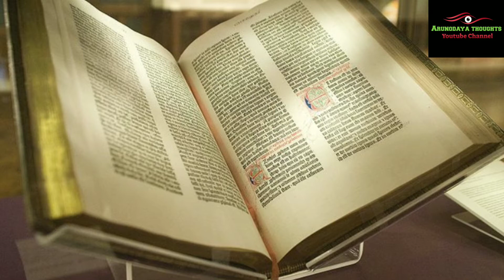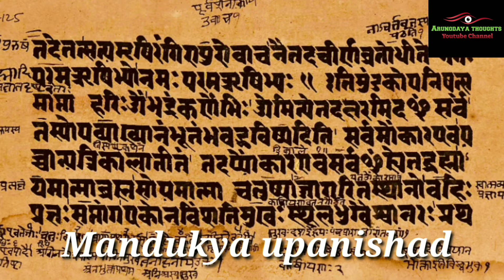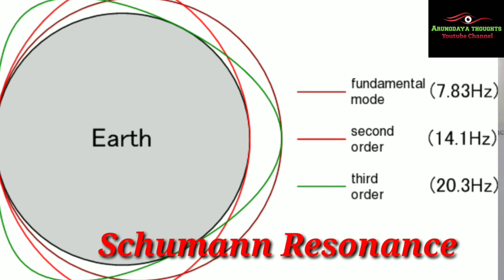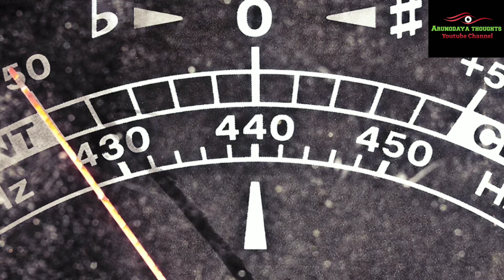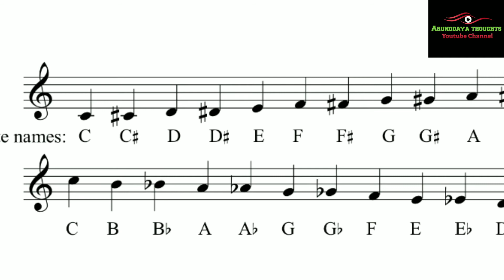What is 432hz frequency in telugu || how om refreshing the mind || what is chladni plate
In this video we provide details about frequencies and chladni plate and om karam

this video fully on physics words base please watch carefully...

432hz is the natural frequency of the universe...

chladni plate is used to wavelength Experment...

for this experment we need sand, mechanical vibrator, frequency generator, chladni plate etc...

om sound refreshing your minds

ancient days people hear om sound to dyanam...

science behind om sound

credits;